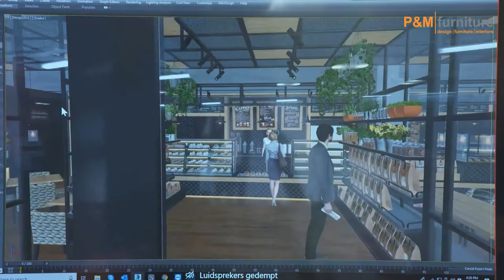De fases van een project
Ons ontwerpproces is een stapsgewijze procedure die bestaat uit het volgende: Opstellen van een 2D-plattegrond welke past bij uw concept, selectie van meubilair, stoffen en materialen door onze interieurontwerpers, vervaardigen van 3D-tekeningen, genereren van fotorealistische 3D-weergaven van het concept, technische tekeningen en meer. We ontwerpen elk project samen met u, live, zodat u controle heeft over het eindresultaat.